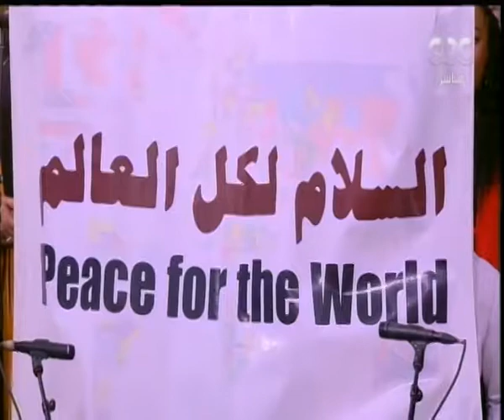هنا العاصمة | شاهد .. إنشاد ديني رائع للصينية شولي مع لميس الحديدي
حلقة هنا العاصمة - ( تحليل لتقرير النيويورك تايمز عن التسريبات المزعومة بشأن قبول مصر لقرار ترامب بشأن قضية القدس، بجانب استضافه لميس الحديدي فرقة سلام للانشاد )